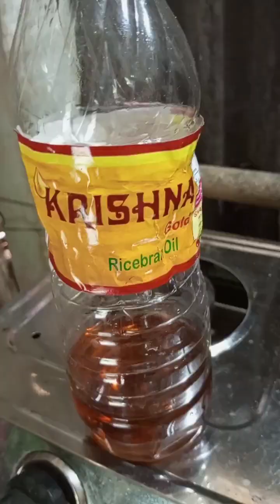Matchu Bibik-ko Jur Song.a (Bull Intestine Curry)